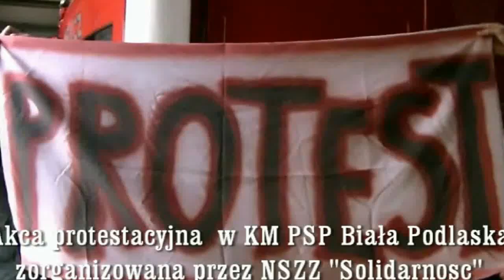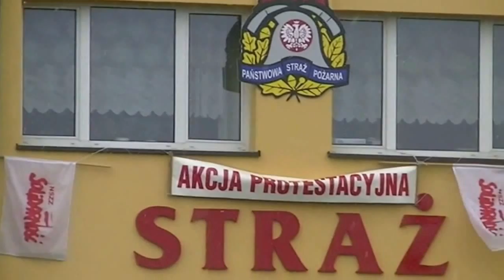2012-01-05 Akcja protest PSP.mp4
Akcja protestacyjna KM PSP Biała Podlaska w dniu 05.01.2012 godz, 12:00